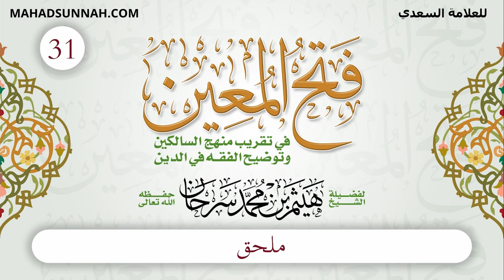31 ملحق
تزكيات بعض العلماء للشيخ هيثم سرحان حفظه الله:
🌴و لا ننسى الصغار أيضا يمكنهم متابعتنا على :
قناة أتعلم وألعب Learn & Play Играй и учись :
تطبيق أندرويد:
Collège du Sunna
Школа «Сунна»